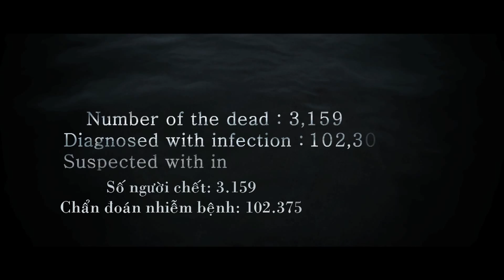Deranged - Nguồn Nước Chết - Trailer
Jae-hyuk là một người bình thường ở độ tuổi 40. Công việc kinh doanh các thiết bị vật tư y tế khiến anh phải bận rộn với các bác sỹ suốt ngày. Anh trai của anh là Jae-pil, một thám tử tư nhưng không hề quan tâm tới trách nhiệm bảo vệ an toàn cho cộng đồng và khi phát hiện ra những cái chết bí ẩn đột biến tăng lên khắp mọi nơi, anh đành phải chọn vì sự nghiệp bảo vệ cộng đồng hay bảo vệ người thân trong gia đình mình?
Phim dự kiến khởi chiếu từ tháng 9/2013